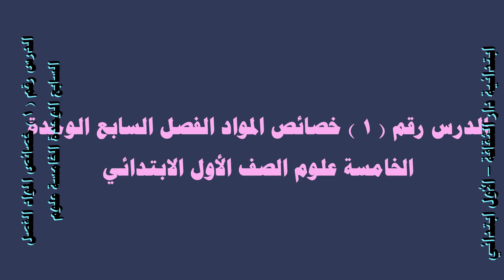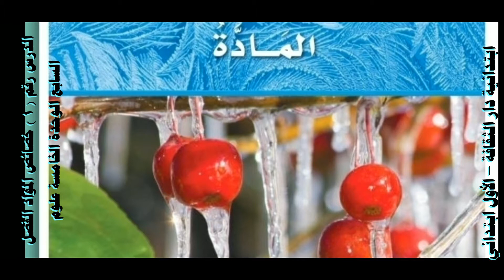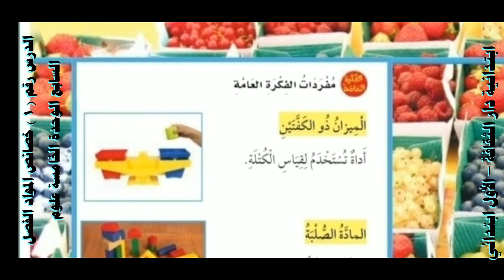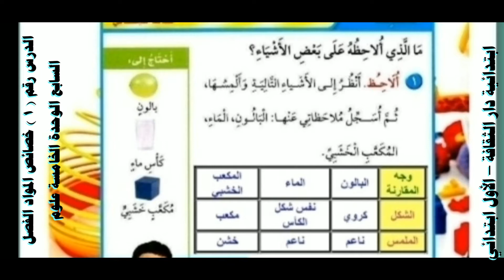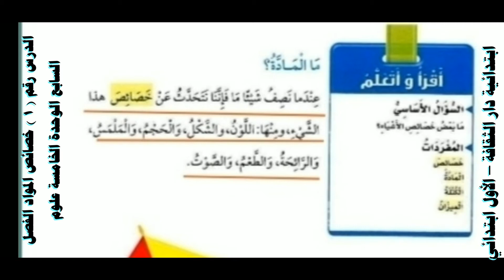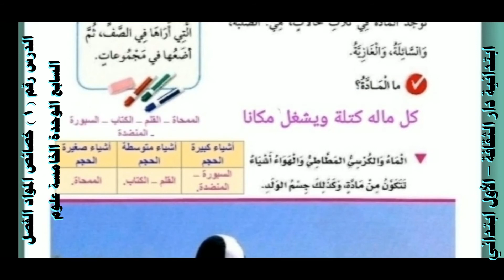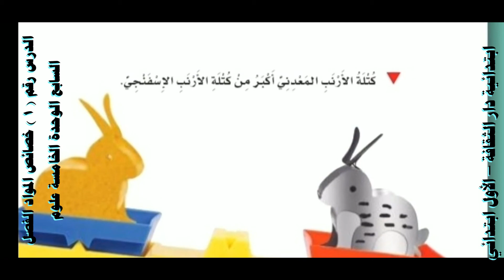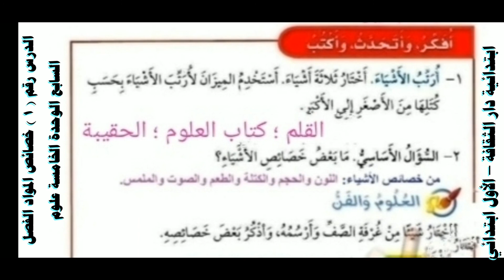‪الدرس رقم ١ خصائص المواد الفصل السابع الوحدة الخامسة علوم الصف الأول الابتدائي